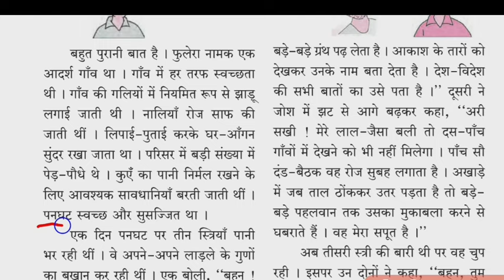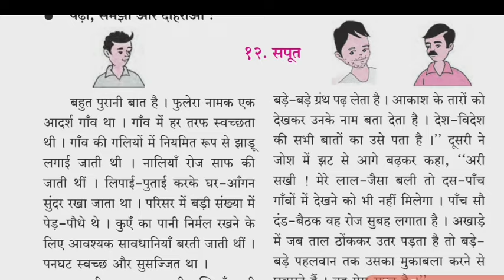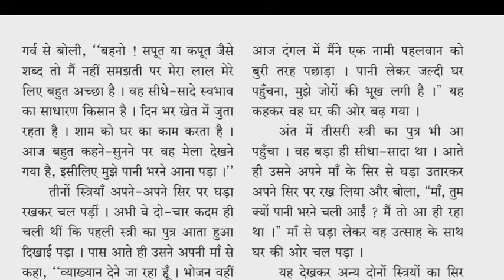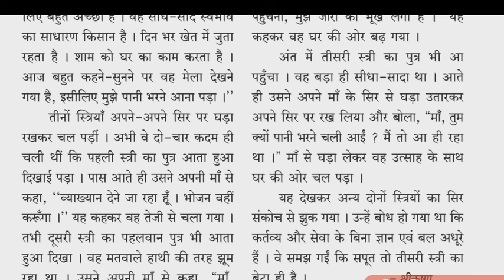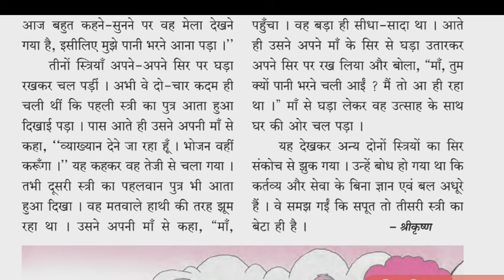पाचवी हिंदी सपूत#पाठ स्पष्टीकरण#5 vi hindi saput# 5vi hindi saput#5vi hindi 12 sapoot#class 5 hindi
पाचवी हिंदी सपूत # पाठ स्पष्टीकरण#5vi hindi saput# 5vi hindi sapoot#5vi hindi sapoot